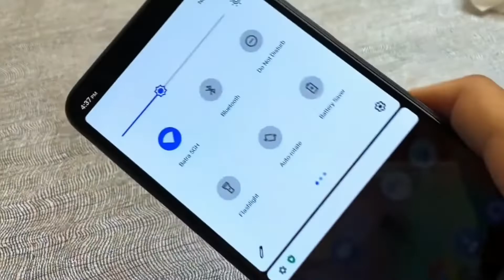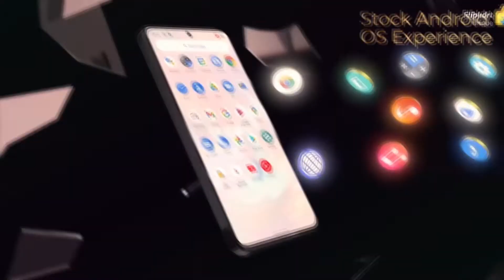Micromax IN Note 2 | Killer Smartphone 🔥 | But One Biggest Mistake Micromax Did !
In this video I'll tell you... what mistake has done by Micromax ?